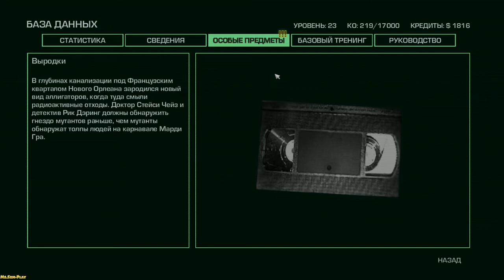Far Cry 3 Blood dragon ► Marine bases(Морские базы) №9